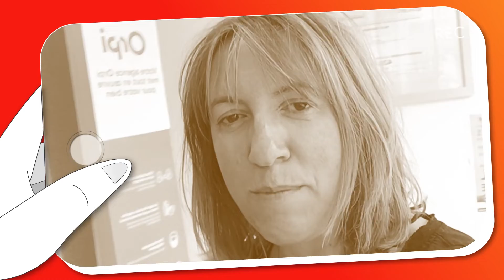Jennifer la nouvelle fleuriste LA FLEUR.COM à PIERRE BENITE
Sandrine d'ORPI MILLET IMMOBILIER vous présente Jennifer,  la nouvelle fleuriste à PIERRE BENITE  : LA FLEUR.COM